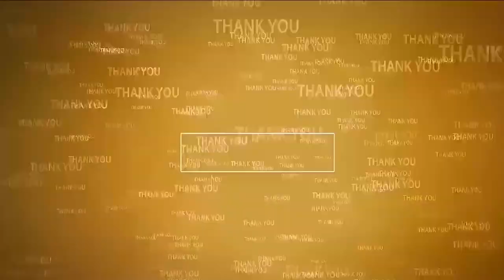ప్ర‌శ్నించే గొంతును కోల్పోయాం...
- ధైర్యంగా త‌ప్పును మాట్లాడ‌గ‌లిగే గొప్ప నాయ‌కుడు ఏచూరి
- సూళ్లూరుపేట‌లో ఘ‌నంగా కామ్రేడ్ సీతారాం ఏచూరి సంస్మ‌ర‌ణ స‌భ‌
- ఏచూరి చిత్ర ప‌టానికి నివాళుల‌ర్పించిన వ‌క్త‌లు